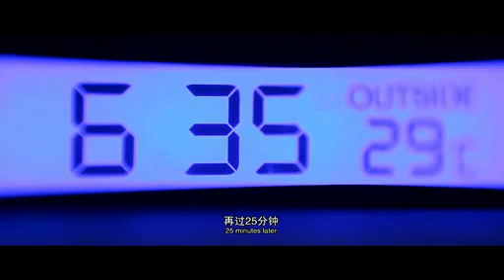《美好2012-不可能的可能》—wei电影